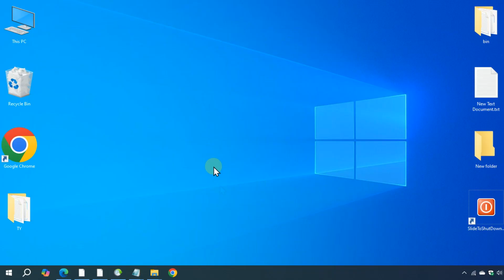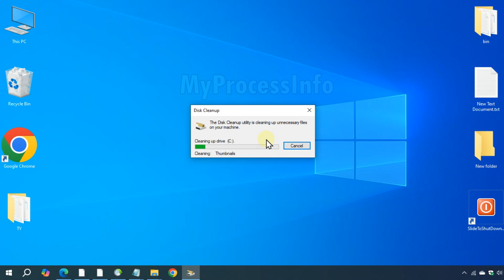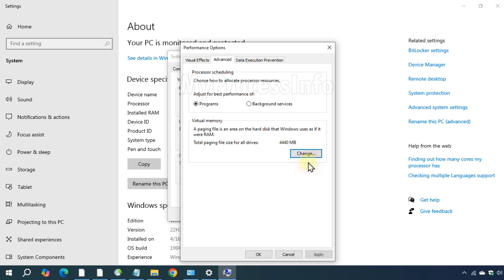How To Fix STATUS_ACCESS_VIOLATION in Chrome & Edge? LATEST 2025!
Getting STATUS ACCESS VIOLATION error in Chrome or Microsoft Edge? This step-by-step 2025 tutorial will help you fix it easily!

The STATUS_ACCESS_VIOLATION error typically appears when your browser tries to access restricted memory, often caused by unstable extensions, corrupted browser files, or conflicting experimental features.

✅ In this video, you'll learn:

What causes STATUS_ACCESS_VIOLATION

How to fix it in Google Chrome,
How to fix it in Microsoft Edge,
How to reset flags and disable problematic extensions,
Bonus tips to prevent future browser crashes,

Latest Chrome & Edge versions (2025)

🛠️ Timestamps:
00:00 – What is STATUS_ACCESS_VIOLATION
00:14 – Make Memory Space
01:01 – Delete Temp Files
02:23 – Problem Solved